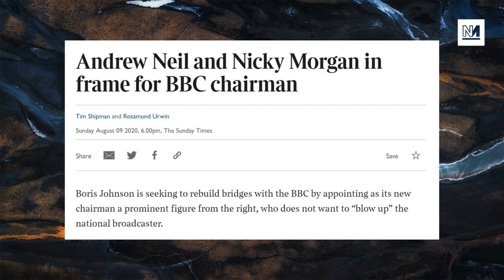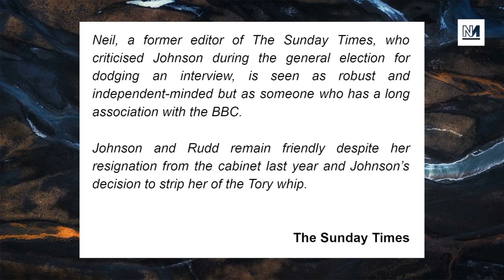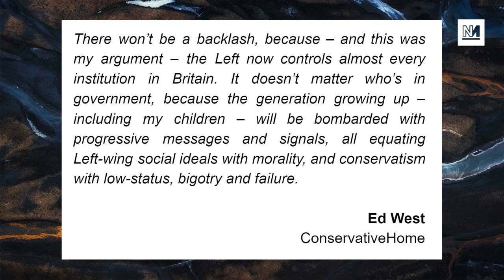Andrew Neil And Top Tories Touted For BBC Chair